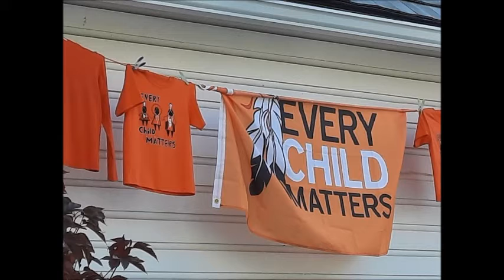Sunday Sept 26 Worship Promo 2021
Sunday Sept 26, Rundle and Ralph Connor United Churches will have an outdoor service, 11 AM at Millennium Park Ball Diamond, Canmore.
The theme is "Every Child Matters" and will include a baptism!
Worship will be recorded and posted to the Ralph Connor Canmore YouTube channel later on Sept 26.